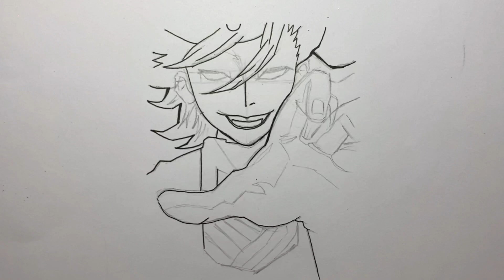DOMA TO INOSUKE HASHIBIRA AND KANAO TSUYURI IN FLAPPING BUTTERFLY WINGS